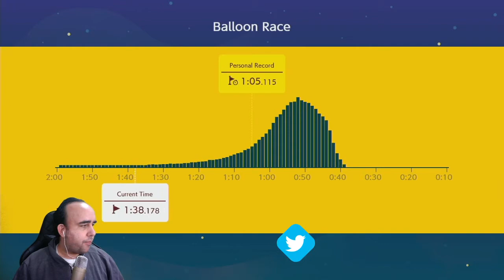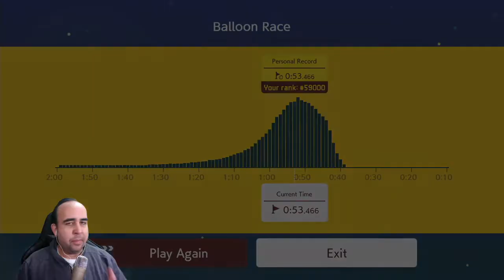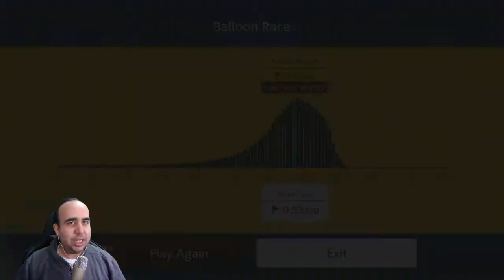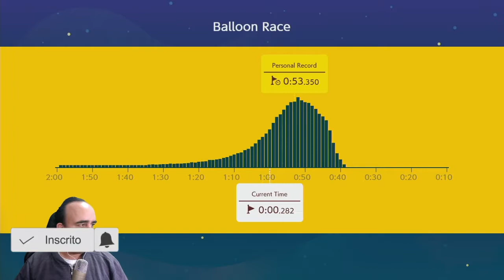SUPER MARIO MAKER 2 - FASE ESPECIAL, CORRIDA DO MARIO BALÃO